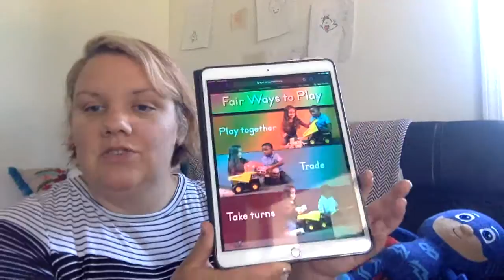Making New Friends in Kindergarten - Using our Fair Ways to Play